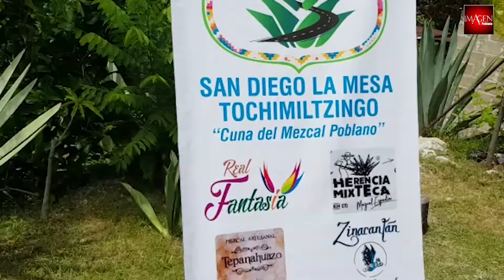Ser la cuna del mezcal poblano, objetivo de San Diego la Mesa